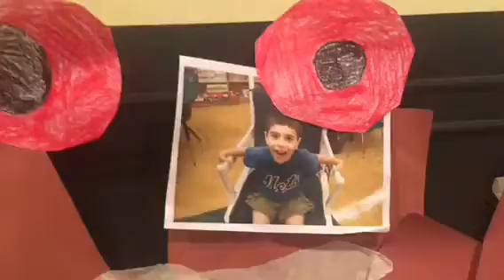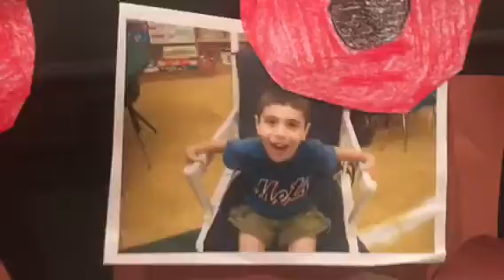RETURN OF THE MONTAGE MONTAGE! (BTS)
Bloopers and behind the scenes for “I’M A BOT!!!”